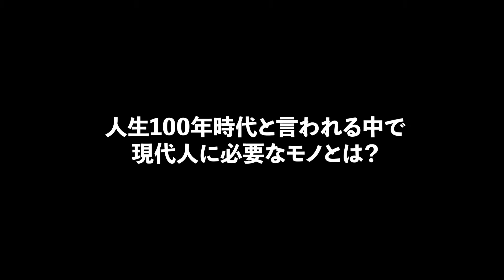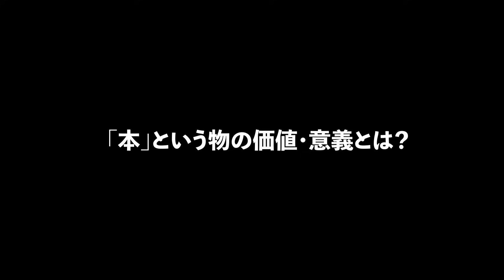なぜ生きたいのかを問え！本を読め！ダラダラ生きるな！成田修造が現代人へ物申す！？【ぶっちゃけ聞きます、本とのトコロ】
ぶっちゃけ聞きます、本とのトコロ📚

今回は起業家の「成田修造」さんに一問一答インタビュー！
本の話からプライベートの話まで、様々聞いていきます！

■撮影店舗
ブックファースト新宿店様

【今日の一言】
成田さんプロデュースの本屋を見てみたい…

【編集担当】
シュッパンダ

【動画目次】
00:00 企画説明・ゲスト紹介
00:36 一問一答スタート
10:08 一問一答終了

・Adobe Stock